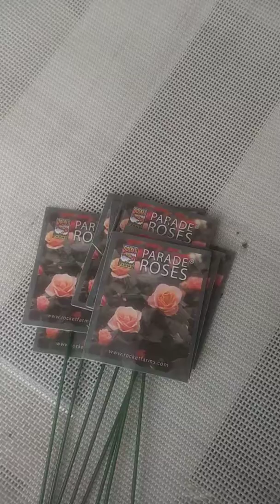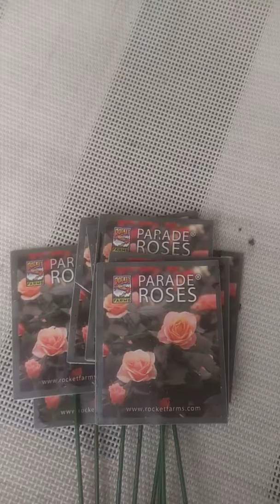Get thee behind me Satan in the name of Jesus